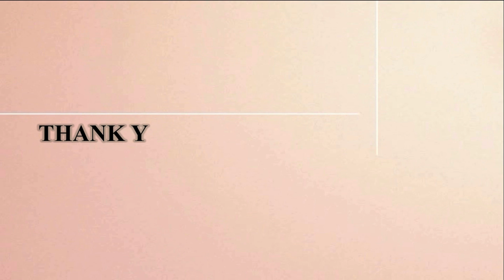0.74CT UNTREATED ROUGH NATURAL COLOMBIAN EMERALD ! 4.58mm/1270/YB.